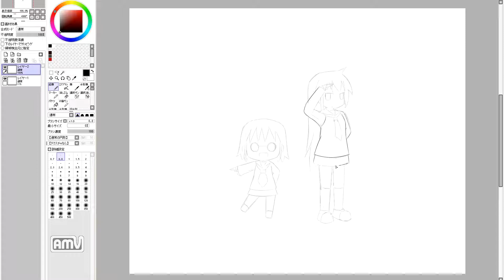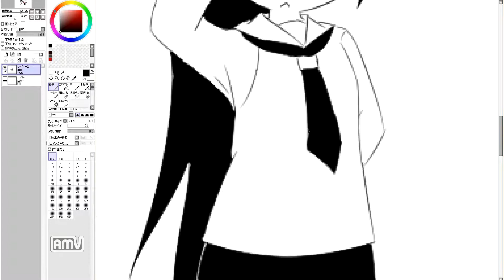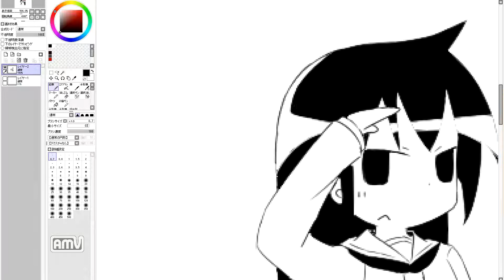漫画を描きたいのだ！ Cute girl manga draw. 183th day (practice)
183日目。